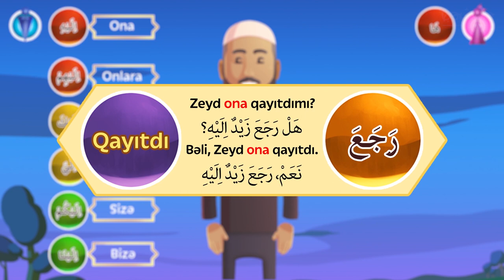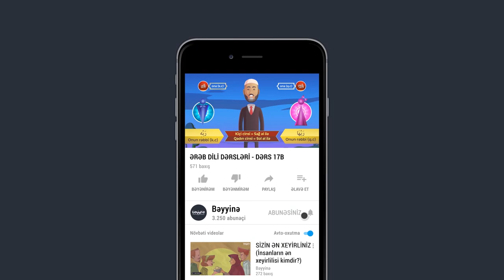ƏRƏB DİLİ DƏRSLƏRİ - [Dərs 17b] - Sözönülər: İLƏ